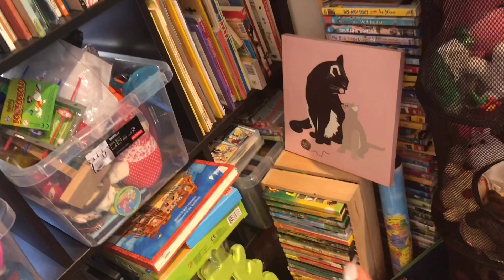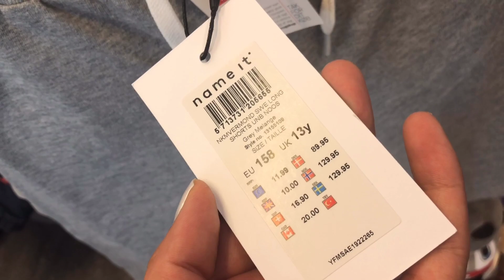10 kilo diyetim 5. Gün vlog